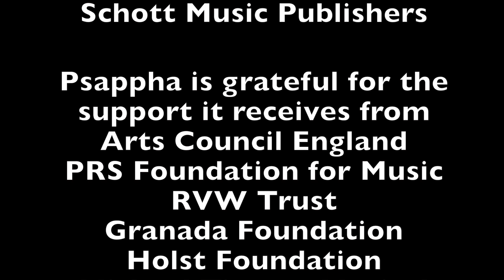Gavin Bryars (born 1943) - The Sinking of the Titanic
Recorded Live on 2nd February 2014 at Islington Mill, Salford

PSAPPHA ENSEMBLE
Benedict Holland & Catherine Yates - violins
Vicci Wardman - viola
Jennifer Langridge - cello

Programme Note
Originating as the musical equivalent of a work of conceptual art, this piece has various performing versions, often arising from particular occasions and environments.  All the materials used are derived from research and speculations about the sinking of the "unsinkable" liner on April 14th 1912 after striking an iceberg on its maiden voyage.  The initial starting point was the reported fact of the band playing the hymn tune "Autumn" in the final moments of the ship's sinking, together with other features of the disaster which generate musical or sounding performance material or which 'take the mind to other regions'. One idea is that the music would continue after the sinking and repeat over and over, fainter and fainter, until the ship returns to the surface. There was also a curious report at the time that one of the rescue ships received a radio message from the Titanic 1 hour and 28 minutes after it had finally gone beneath the waves.

Other material is superimposed on the hymn tune, including fragments of interviews with survivors, Morse sequences, musical references to different possible tunes for the hymn, the sound of the iceberg's impact, and so on.

About Gavin Bryars
Gavin Bryars has continually shunned convention, choosing to create his own distinctive and unique path: He studied philosophy at Sheffield University and became a professional jazz bassist and a pioneer of free improvisation working especially with Derek Bailey and Tony Oxley. In the late 1960s he worked with John Cage and this influenced his early works. He has formed fruitful collaborations with international artists from across the spectrum, from Merce Cunningham and William Forsyth to Juan Munoz and Robert Wilson.  The Gavin Bryars Ensemble and GB Records continue to document his work. Serene, graceful and achingly beautiful, his music is characterised by a sense of contemplation that is revealed through harmony of underlying depth.